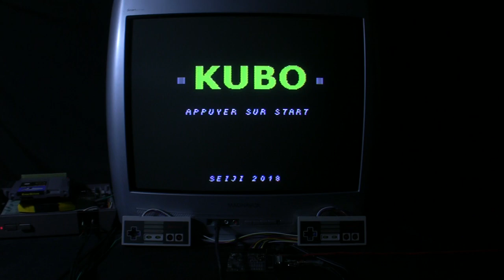[TAS Verified] NES KUBO (warpless) in 00:30.05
TAS created by Cephla. Source